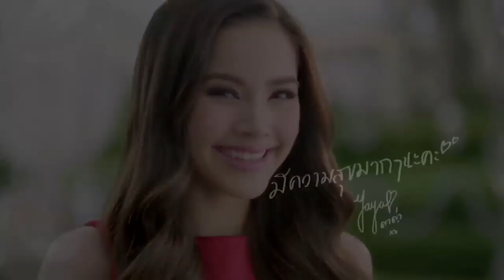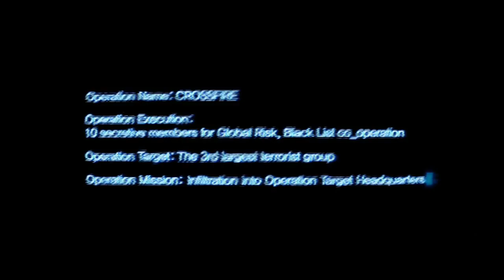2PM Nichkhun 2014 CF Compilation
Carbonell Cocktails , Coke ( Coca-Cola Thailannd ) , Pelicana Chicken ( Korea & China ) , BRAND'S , AJ , Crossfire , Mitsubishi Mirage , Lotte Duty Free , Fanxi Shop , Rosa.K , I'M DAVID , YONEX